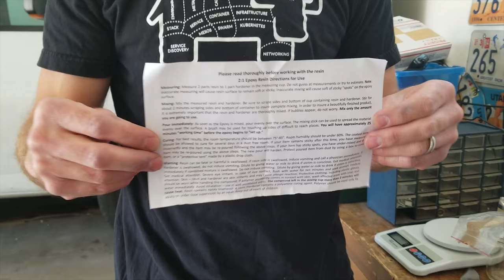Carbon Frame Repair [BEFORE CRITICIZING, see UPDATE below!!!] | I saved $400 fixing it myself.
This is my carbon frame repair howto.

[UPDATE: I'm told that is the wrong way to do a carbon repair (r/MTB), Supposedly I was supposed to lay-up the carbon in pieces, not wrap around the frame, the pieces should be run with the length of the frame, and probably a few layers running the other way.  Also, I should have removed the cable guide, also the density should match the frame.  Other criticisms are that I should have stirred slowly and sanded with wet sand paper so that I don't breathe the carbon dust, (also I should completely stop making videos).  However I have learned also that this was a carbon weave, so it should provide structure strength in both directions... ¯\_(ツ)_/¯  I'll let you know if it breaks ]
[UPDATE 2] I did a fiberfix wrap around the affected area and the bike has held up great for over a year.  This was NOT a professional job but it worked.  Your mileage may vary.

Current Favorite Gear (with links to help the channel)
ATG Pants (these are Rad for MTB) and Cheap!
Lab Austere (use code: Ride.Labs for discount)

This was my first time but it was very similar to fixing a broken surfboard using epoxy and carbon fiber instead of resin and fiberglass.  This is using a cheap $30 kit found on amazon or ebay.

Watch as I try to fix my broken carbon santa cruz frame.

Note, if it doesn't hold, being that it is a rear triangle, far from the rider, the consequences aren't that dire (unless it is a freak accident).  Right?

I think that I am going to add some fiberfix layers to just strengthen this up a little bit more.

If that breaks, well, like I said, I'll just fix it again.